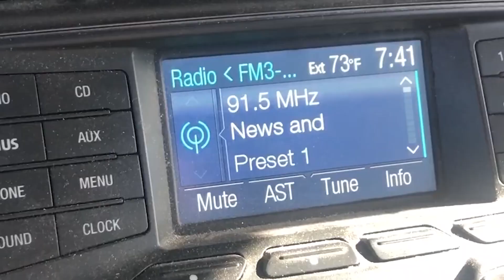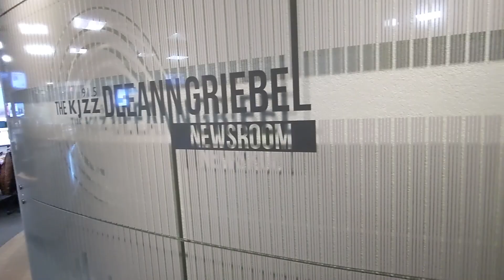KJZZ connects you to the community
Support the public radio station that connects to you the Valley and the world.